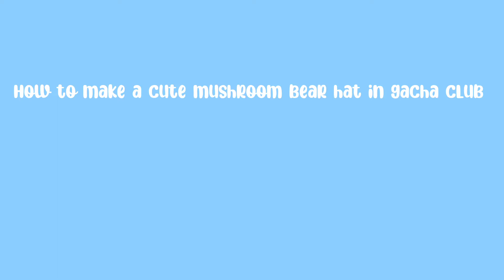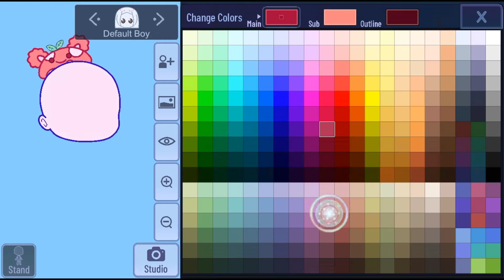⛓️How to make a cute mushroom bear hat in gacha club (speed)⛓️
someone told me to do this

gacha hacks gacha idea#shorts